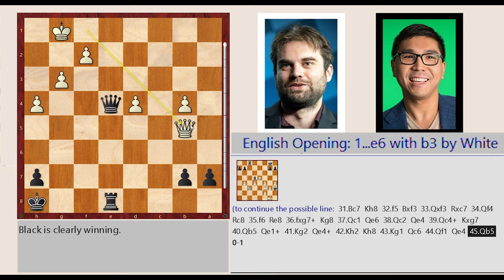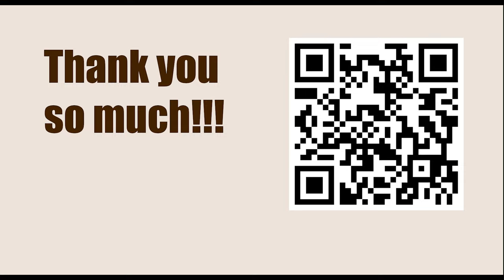Armageddon Americas Win - Round 4 || Samuel Shankland vs Wesley So - March 12, 2023